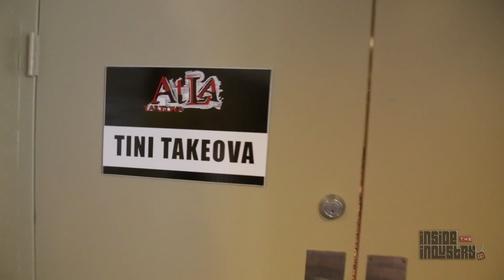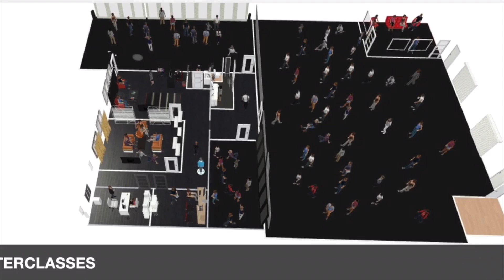ATLA 2016 Highlight